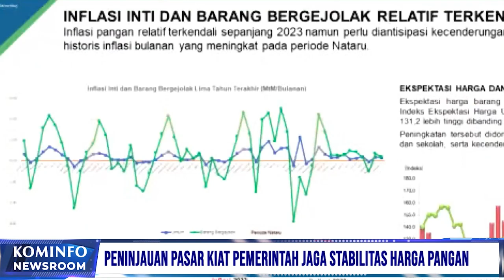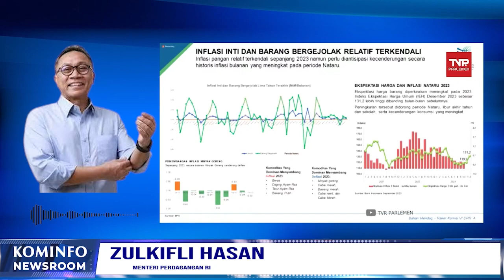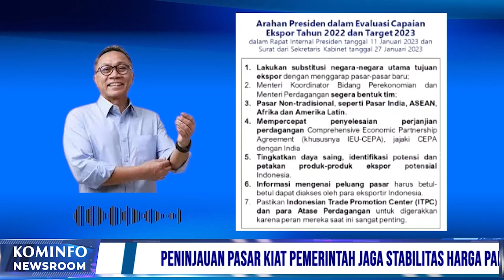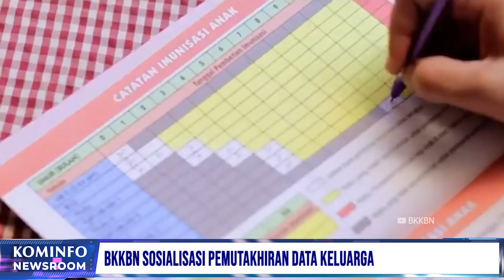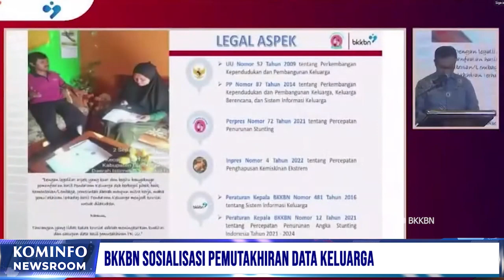Peninjauan Pasar Kiat Pemerintah Jaga Stabilitas Harga Pangan | Kominfo Newsroom 2/3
1. Peninjauan Pasar Kiat Pemerintah Jaga Stabilitas Harga Pangan

2. BKKBN Sosialisasi Pemutakhiran Data Keluarga

3. Menparekraf Apresiasi Peningkatan Kunjungan Wisman

Selamat Menyaksikan!
Salam Sehat!
GPR TV hadir di:
1. C Band Telkom-4 Merah Putih | 4022/V/32727
2. KU Band Ninmedia Measat 3b | 12643/V/30.000
3. Indihome Channel 131